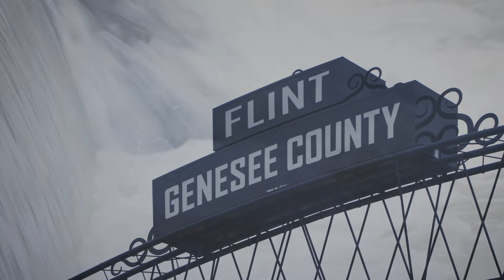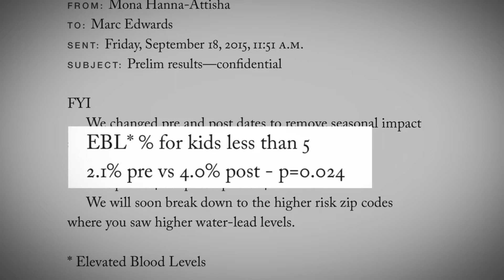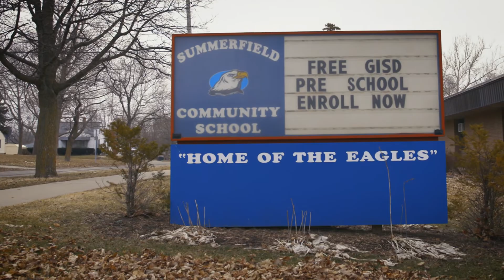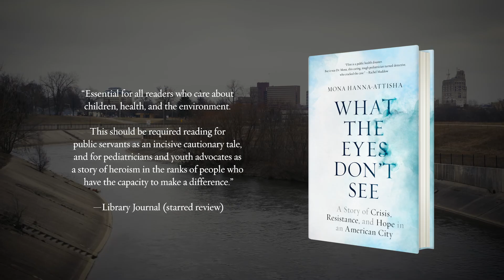Uncovering the Flint Water Crisis: Dr. Mona Hanna-Attisha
In late August 2015, Dr. Mona Hanna-Attisha started investigating claims of toxic lead levels in the water of Flint, MI. In her book WHAT THE EYES DON'T SEE, Dr. Hanna-Attisha and a team of scientists, citizens, journalists, and state representatives worked to expose the crisis, and to build a recovery for the children and families of Flint.

Additional photography: Istvan Lettang and Trevor Stephens